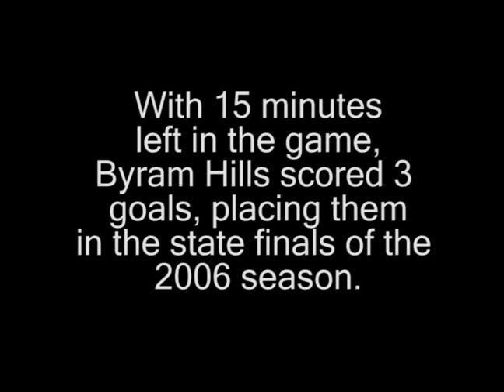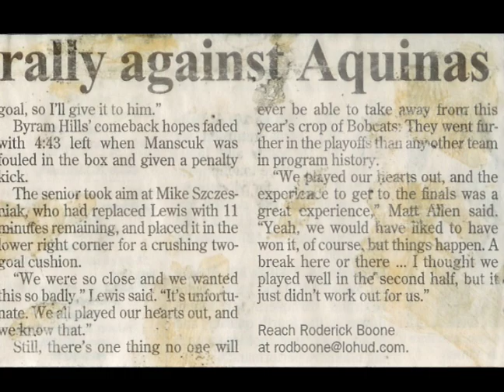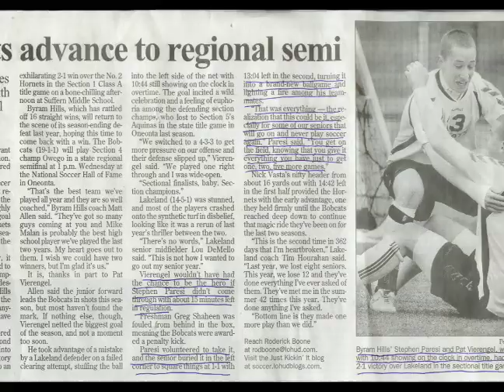Byram Hills Soccer 2007 Movie - Introduction